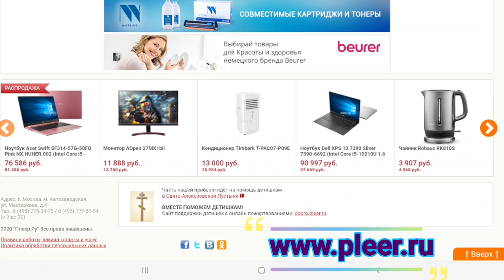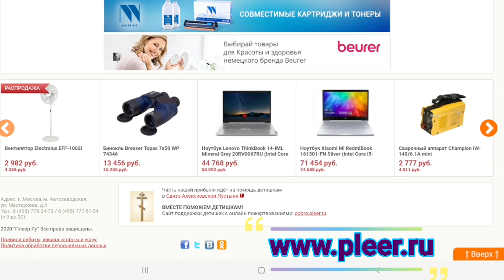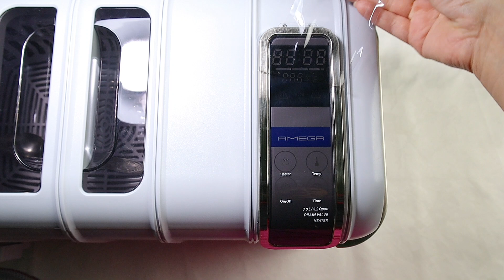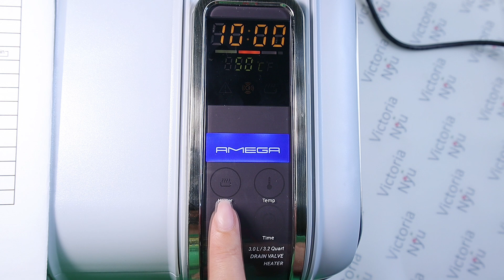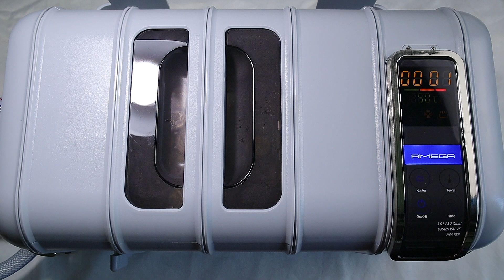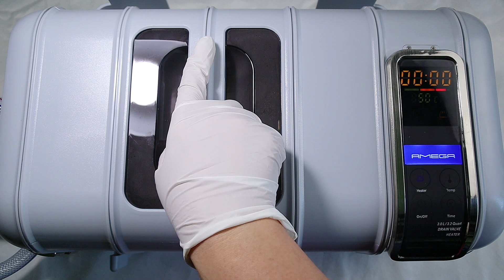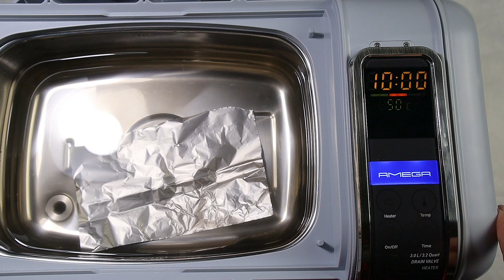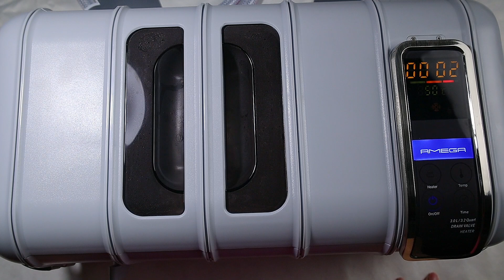Как удалить ржавчину с инструментов ☝️ Обзор ультразвуковой мойки AMEGA 5831 🤷‍♀️ Отзывы в Плеер.Ру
Купить и почитать отзывы о товаре можно в интернет-магазине Плеер.Ру

✔️ССЫЛКИ НА ЧАСТО ИСПОЛЬЗУЕМЫЕ ТОВАРЫ.